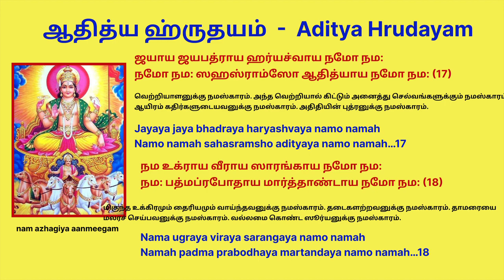இதை தினமும் சொல்லு நீ நாள் முழுக்க புத்துணர்ச்சியோட இருப்ப! aditya hrudayam imp slokas mahaperiyava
நமக்கு நாள் முழுவதும் சக்தியையும், திறனையும்  ஆற்றலையும் கொடுக்கக்கூடிய ஆதித்திய ஹ்ருதயத்திலிருந்து   மஹாபெரியவா பரிந்துரைத்த ஸ்தோத்ரம்

சூரிய பகவானுக்குரிய ஆதித்ய ஹ்ருதயம் பாடி வழிபட்டால் மனச்சோர்வை நீக்கி புத்துணர்ச்சி , நோய்களையும் தீர்த்து, உடலுக்கும் சக்தி தரும்.
ராவணனுடன் போரிடும் போது ஸ்ரீராமர் ஆக்கமும் ஊக்கமும் பெறும் வகையில் அவருக்கு முனிவர் அகத்தியர் உபதேசித்த அற்புத ஸ்லோகம் இது.

 இராமனுக்கு இராவணனைக் கொல்லும் சக்தியை அகஸ்திய முனிவர் உபதேசித்தார் என்பது நாம் அனைவரும் அறிந்ததே.
ஒருமுறை ஒரு வழக்கறிஞர் ஸ்ரீ சி.ஆர்.பட்டாபிராமன் அவரைச் சந்திக்கச் சென்றபோது, ​​அவர் மனமுடைந்து சோர்வாக /மந்தமானவராகத்/ தெரிந்தார்.
மஹாபெரியவா அவரை ஆதித்ய ஹ்ருதயத்தின் 16-21 ஸ்லோகங்களைப் பாடச் சொல்லி, அவர்களுக்கு விசேஷ சக்தி இருப்பதாகச் சொல்லி, அவர்களை ரத்தினங்கள் என்று அழைத்தார்.
உங்கள் பூஜை அறையில் விளக்கை ஏற்றியவுடன் அவற்றை தினமும் உச்சரிக்க பரிந்துரைக்கப்படுகிறது. இது நாள் முழுவதும் உங்களுக்கு சிறப்பு சக்தியையும் திறனையும் புத்துணர்ச்சியையும் தரும்.

(வரூகூரன் நாராயணனின் பதிவின் அடிப்படையில். தகவலுக்கு நன்றி)

नक्षत्र-ग्रह-ताराणाम-धिपो विश्व-भावनः ।
तेजसा-मपि तेजस्वी द्वादशात्म-न्नमोऽस्तु ते ॥१५॥
Nakssatra-Graha-Taaraannaam-Adhipo Vishva-Bhaavanah |
Tejasaam-Api Tejasvii Dvaadasha-[A]atman-Namo[ah-A]stu Te ||15||

नमः पूर्वाय गिरये पश्चिमा-याद्रये नमः ।
ज्योतिर्गणानां पतये दिना-धिपतये नमः ॥१६॥
Namah Puurvaaya Giraye Pashcimaaya-Adraye Namah |
Jyotirgannaanaam Pataye Dina-Adhipataye Namah ||16||
जयाय जय-भद्राय हर्यश्वाय नमो नमः ।
नमो नम-स्सहस्रांशो आदित्याय नमो नमः ॥१७॥
Jayaaya Jaya-Bhadraaya Hary-Ashvaaya Namo Namah |
Namo Namas-Sahasra-Amsho Aadityaaya Namo Namah ||17||
नम उग्राय वीराय सारङ्गाय नमो नमः ।
नमः पद्म-प्रबोधाय मार्तण्डाय नमो नमः ॥१८॥
Nama Ugraaya Viiraaya Saaranggaaya Namo Namah |
Namah Padma-Prabodhaaya Maartannddaaya Namo Namah ||18||
ब्रह्मेशाना-च्युते-शाय सूर्यादित्य-वर्चसे ।
भास्वते सर्व-भक्षाय रौद्राय वपुषे नमः ॥१९॥
Brahme[a-Ii]shaana-Acyute[a-Ii]shaaya Suurya-[A]aditya-Varcase |
Bhaasvate Sarva-Bhakssaaya Raudraaya Vapusse Namah ||19||
तमोघ्नाय हिमघ्नाय शत्रुघ्नाया-मितात्मने ।
कृतघ्नघ्नाय देवाय ज्योतिषां पतये नमः ॥२०॥
Tamo-Ghnaaya Hima-Ghnaaya Shatru-Ghnaaya-Amita-Atmane |
Krtaghna-Ghnaaya Devaaya Jyotissaam Pataye Namah ||20||
तप्त-चामीकरा-भाय वह्नये विश्व-कर्मणे ।
नमस्तमोऽभिनिघ्नाय रुचये लोक-साक्षिणे ॥२१॥
Tapta-Caamiikara-[A]abhaaya Vahnaye Vishva-Karmanne |
Namas-Tamo-[A]bhinighnaaya Rucaye Loka-Saakssinne ||21||

உங்கள் பூஜை அறையில் விளக்கை ஏற்றியவுடன் அவற்றை தினமும் உச்சரிக்க பரிந்துரைக்கப்படுகிறது. இது நாள் முழுவதும் உங்களுக்கு சிறப்பு சக்தியையும் திறனையும் தரும்.
உங்களின் இக்கட்டான காலத்திலும், ராவணன் போன்ற பெரிய எதிரியே வந்தாலும், //எதிரிகளின் தொல்லையை அனுபவிப்பவர்கள்//  மஹா பெரியவாவின் கூற்றுப்படி ஆதித்ய ஹ்ருதயத்தில் மிகவும் சக்திவாய்ந்தஇந்த ரத்தினங்கள் என்று அழைத்த
 ஆதித்ய ஹ்ருதயம் பாடினால் உங்களின் ஆபத்துக்கள் நீங்கி, கஷ்ட காலங்களில் மனதில் தோன்றும் பயம் நீங்கும். மனம் புத்துணர்ச்சி பெறும்.